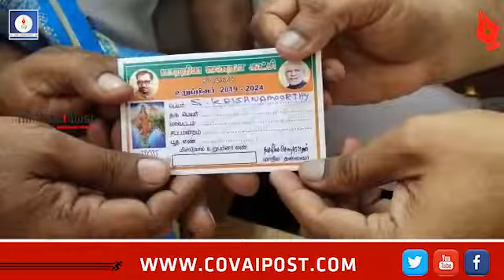கோவையில் மாற்றுக் கட்சியை சேர்ந்த சுமார் 500 க்கும் மேற்பட்டோர் பாஜகவில் இணைந்தனர்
கோவையில் மாற்றுக் கட்சியை சேர்ந்த சுமார் 500 க்கும் மேற்பட்டோர் இன்று மாவட்ட தலைவர் நந்தகுமார் முன்னிலையில் பாஜகவில் தங்களை இணைத்துக் கொண்டனர்.